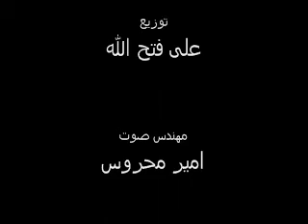Karem Mustafa كريم مصطفى اساس ستة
movie tony